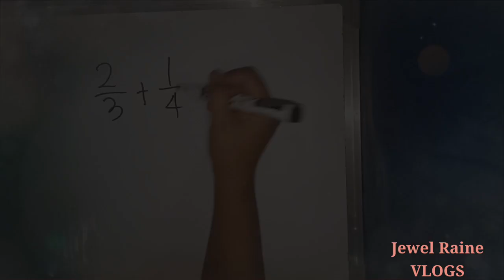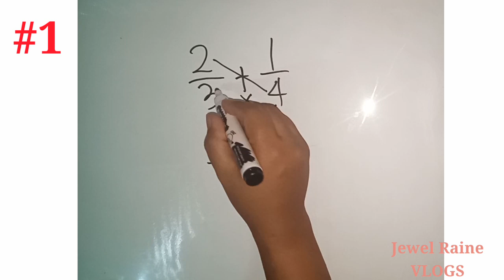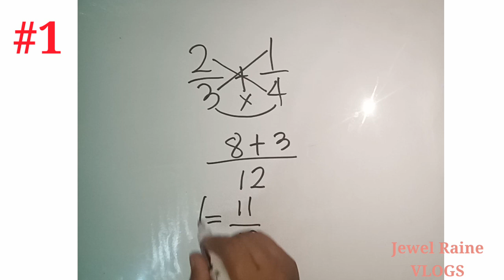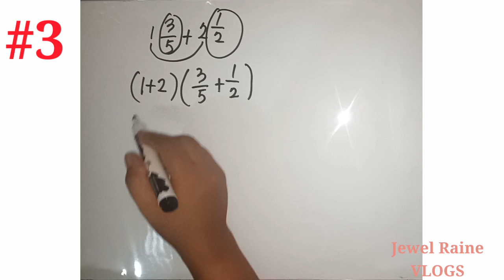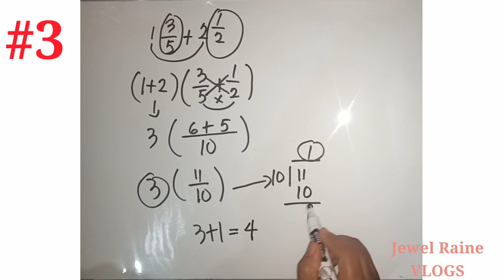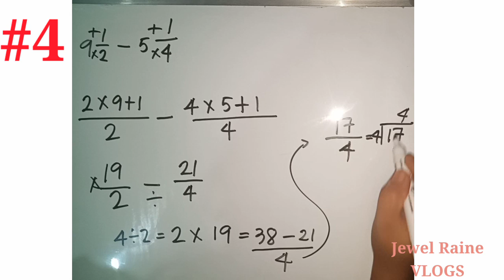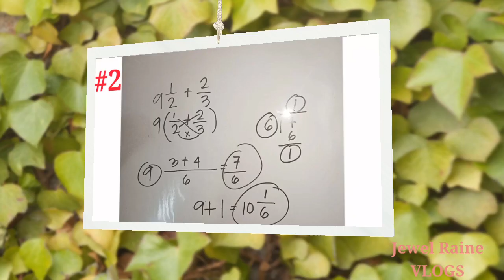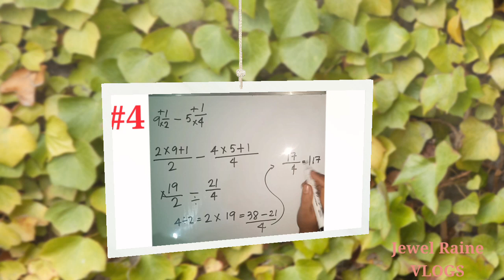How to ADD and SUBTRACT FRACTION with MIXED NUMBERS | BY 8 year old LITTLE VLOGGER | MATHINIK 7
The rules for adding and subtracting improper fractions are the same as working with proper fractions.

Step 1: Keep the denominator the same.

Step 2: Add or subtract the numerators.

Step 3: If the answer is an improper form, reduce the fraction into a mixed numbers.

Hope this video will help your little ones to understand fraction.